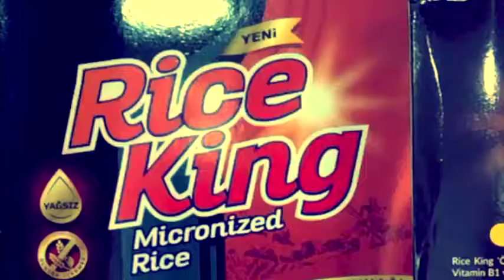Wheymarket Akatlar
İstanbul / Türkiye